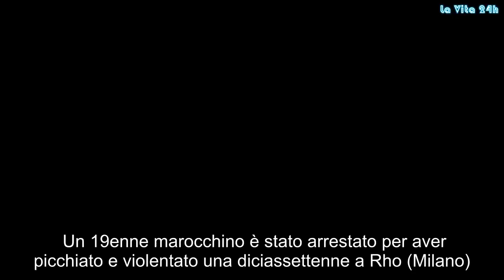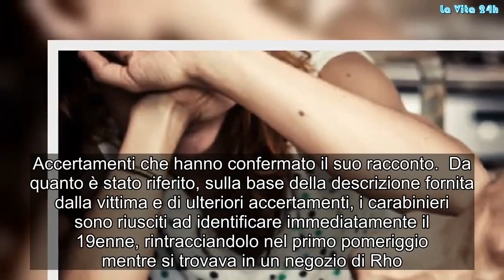Picchiata e violentata in un parco, arrestato marocchino | La prove del notizia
Un 19enne marocchino è stato arrestato per aver picchiato e violentato una diciassettenne a Rho (Milano). La ragazza è stata violentata nella notte tra domenica e lunedì in un parco pubblico: i due si erano conosciuti occasionalmente la sera prima. Secondo una prima ricostruzione, basata sul racconto della giovane, ancora sotto choc, l’uomo quella notte, dopo aver bevuto parecchio, avrebbe spinto a terra la ragazza, l’avrebbe stuprata e poi le avrebbe preso il cellulare, un I-Phone 5, picchiandola con calci e pugni per vincere la sua resistenza.  Dopo di che sarebbe fuggito. La 17enne, ancora sotto choc, la mattina seguente si è rivolta ai carabinieri della Compagnia di Rho denunciando quanto accaduto. Quindi, è stato riferito, è stata accompagnata prima al Pronto soccorso dell’Ospedale del paese dell’hinterland e poi alla Clinica Mangiagalli di Milano per i necessari accertamenti medici. Accertamenti che hanno confermato il suo racconto.  Da quanto è stato riferito, sulla base della descrizione fornita dalla vittima e di ulteriori accertamenti, i carabinieri sono riusciti ad identificare immediatamente il 19enne, rintracciandolo nel primo pomeriggio mentre si trovava in un negozio di Rho. Subito bloccato e perquisito, il marocchino, regolare, nullafacente e pregiudicato, è stato anche trovato in possesso del cellulare che era stato rubato alla ragazza. Immediatamente è stato fermato con le accuse di rapina e violenza sessuale e portato a San Vittore. Ora si è in attesa del provvedimento del gip in merito alla richiesta di convalida del fermo e della custodia cautelare in carcere avanzata dalla Procura.